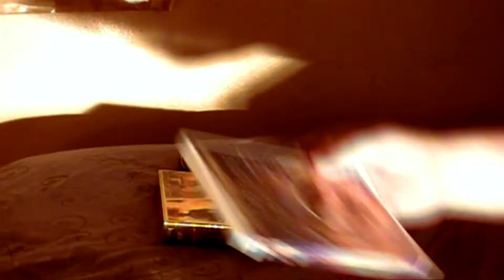365 Challenge Day 31 "So, What's Your Favorite Movie?"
365 Challenge Day 31 A video dedicated to my favorite of all time, as well as the film that made me want to be an actor in the first place.